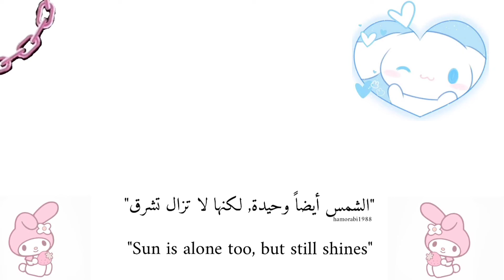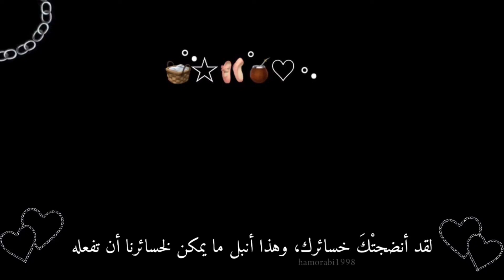خواطر🖇 💗/اقتباسات حب/عبارات حب غزل/اقتباسات متنوعة/اقتباسات دينية/عبارات حزينة/اقتباسات خواطر💗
# معلومات نفسية عن السلوك و الشخصية .
# أسرار في علم النفس ★.
معلومات عن علم النفس في الحب من طرف واحد💔
معلومات عن علم النفس فيسبوك✨,
معلومات عن علم النفس غريبه★,
معلومات عن علم النفس عن الحب والحياة❀❁,
معلومات عن علم النفس عن النوم😴,
معلومات عن علم النفس عن البنات🍡🌸,
معلومات عن علم النفس عن الاصدقاء🍬💙✿______________________________✿
حكم واقوال توماس شيلبي🌸💕,
توماس شيلبى حالات واتس🌸,
توماس شيلبى حزين💔,
توماس شيلبى وحبيبته😴,
قواعد في علم النفس🗒,
قواعد النجاح🎓💌📜,
تعلم قواعد النجاح🧸✨,
تعلم فن الكلام✒️,
تعلم فن الرد🖋,
تعلم فن المواجهة👋🏻,
تعلم الشخصية القوية التي لا تقهر😌💕,
تعلم الشخصية المثالية🧸🎀,
تعلم الشخصية الاجتماعية🌹🍧,
نصائح في علم النفس,
نصائح عن الحياة✨🎀,
نصائح عن الحب❤,
نصائح عن الحياة الزوجية🥰,
نصائح عن الحياة المثالية✨💕,
ستوريات //حالات واتساب //مقاطع انستا //موسيقى //حب🤍🙊🥺
تصاميم انستقرام بدون حقوق🥺💔
حالات واتس اب تصاميم 2020تصاميم انستقرام بدون حقوق🥺💔
مقاطع انستا حب فيديوهات قصيره
 حالات واتس اب تصاميم 2020(بدون حقوق)🎁🎊🎉
 حالات واتس اب حزينه ستوري انستا حزين💔(بدون حقوق)تصميم🖋📽🪄🎊🎉
مقاطع انستقرام,ستوريات انستا✨🧸 حزينة,مقاطع حزينة قصيرة 🥺
ستوريات انستقرام(っ'-')╮=͟͟͞͞💌
 ستوريات حزينهÓ╭╮Ò